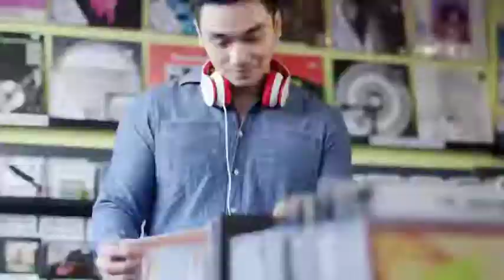Fast Promo | After Effects template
Last Update: 14 March 17
Created: 14 March 17
After Effects Version: CC 2015, CC 2014, CC, CS6, CS5.5
Universal Expressions: Yes
Length: 0:30
Resolution: Resizable
File Size: 12MB
Media Placeholders: 28
Text Placeholders: 31
Category: (video-displays)

Description: Fast Promo After Effects Template A simple, fast promo- modular and editable construction for easy customization. This template is perfect for any exciting theme, use as an opener or slideshow, corporate opener, special event opener, fast and minimal promo, simple slideshow or gallery. Use it to showcase your product or event. Features: Modular Project Set Up 28 Placeholders for Photos or Videos 31 Text Placeholders Closing Logo Scene with Text No Third Party Plugins HD and 4K Versions included Adobe After Effects CS5.5 and all newer versions TRT: (00:30) Main Montage Preview Music: The music used in the preview can...